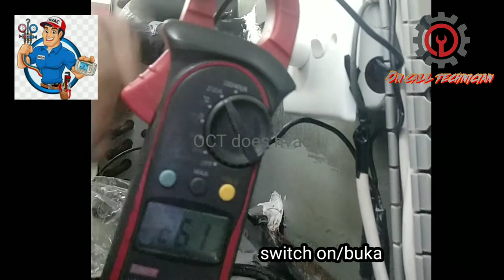HOW TO FIX DRAIN PAN HEATER FROM OVER HEATING EXPLAIN IN TAGALOG WITH ENG SUB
In this tutorial I'll show you on how to control the drain pan heater overheating issue that cause burned out on di sheet flooring.

Run it with compressor will damage the output relay of the digital control.